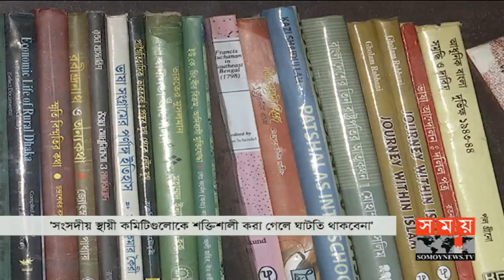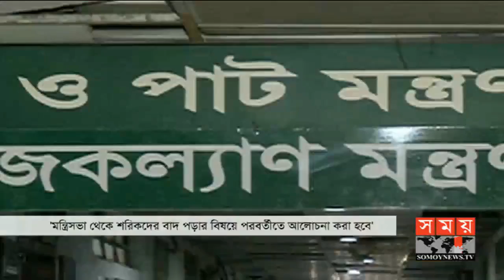সময় সংবাদ | রাত ১১টা | ০৭ জানুয়ারি ২০১৯ | Somoy tv bulletin 11pm | Latest Bangladesh News